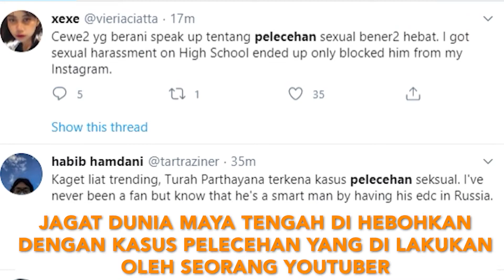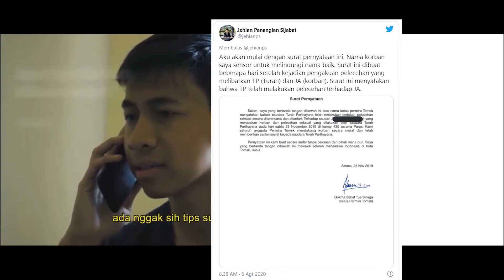KRONOLOGI KASUS PELECEHAN YANG DILAKUKAN TURAH PARTHAYANA!!! TREND TERBARU DI MASA PANDEMIC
Kasus pelecehan seksual yang dilakukan oleh Vlogger dan YouTuber asal Bali, Turah Parthayana mengagetkan banyak orang. Para penggemar tidak menyangka kalau idolanya sampai hati melakukan perbuatan tercela tersebut.

Jehian Panangian Sijabat selaku manajer dari Turah Parthayana angkat bicara. Dia mengonfirmasi bahwa memang benar Turah Parthayana melakukan tindakan pelecehan seksual pada November 2019 silam.